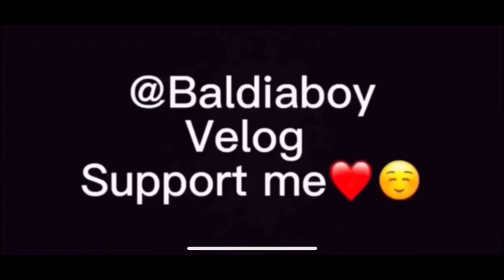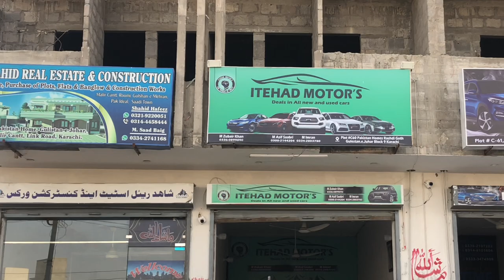itehad |car showroom | online book cheap price car | shop in malir | with vlog | pak wheels 🛞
pak wheele car in malir cantt
showroom umair bhai contect number
all car available booking online
pak weels in malir
pak wheel online booking car
    daily vlog
     keep suport
    allah hafiz